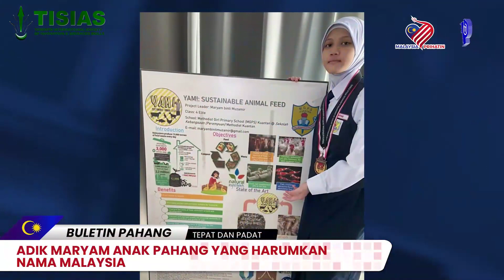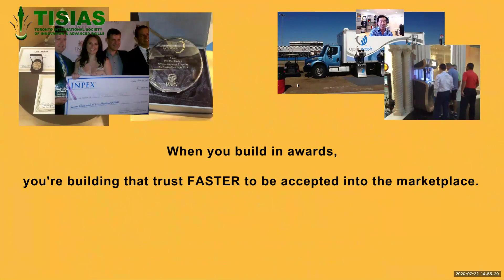iCAN 2023 Inspirational Video: "Where Amazing Happens"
🍁 iCAN 2023 "The 8th Edition" Inspirational Video 🍁 "Where Amazing Happens" 🍁 dedicated to all distinguished winners and key supporters of iCAN throughout the years. We wish that this inspirational video serves as a motivation to all inventors and innovators worldwide to take your ideas and yourself to levitate to the next level on a worldwide scale platform within iCAN 2023 - Toronto, Canada. All the best and we surely look forward to seeing many new inventions and scientific projects in this year's iCAN Story No.8 🌟✨️💡🏆